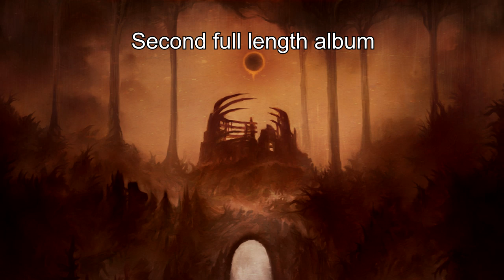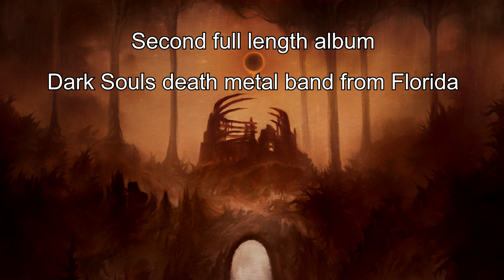Soulmass - The Weakness of Virtue Album Review (Dark Souls Death Metal)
In this video I'm doing a track-by-track review of the latest album, The Weakness of Virtue, from Florida-based Dark Souls death metal band Soulmass!